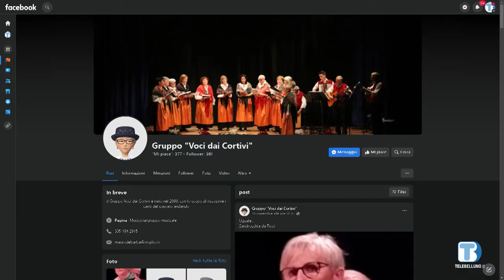Il Gruppo Voci dai Cortivi, da oltre vent’anni a servizio del territorio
Ospiti della puntata Lorena De Zaiacomo, presidente Gruppo Voci dai Cortivi e Lorenzo Dalla Rosa, fisarmonicista